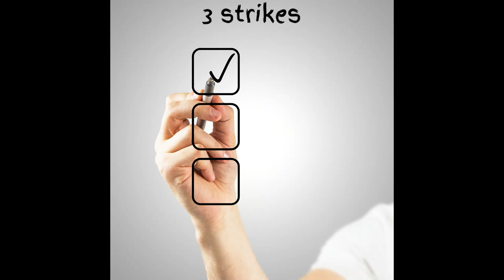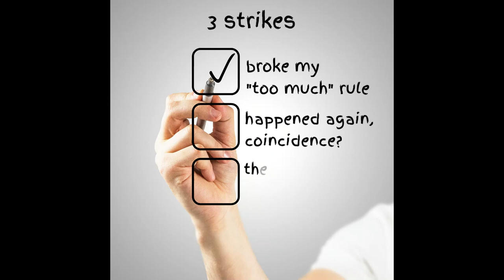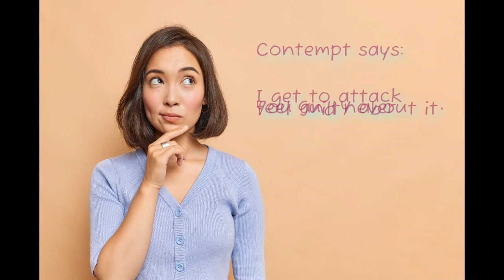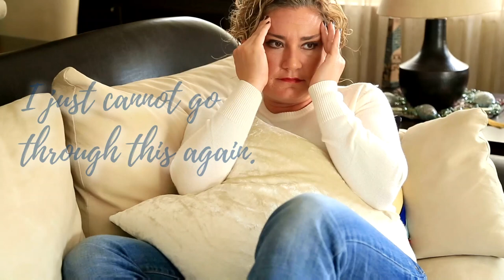Quick Tips for Spotting a Narcissist (or other toxic person)